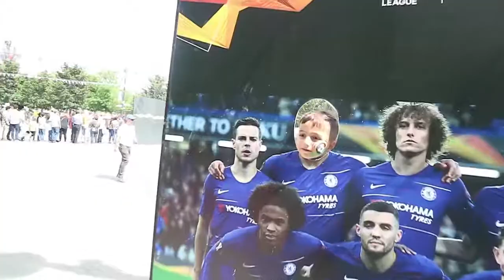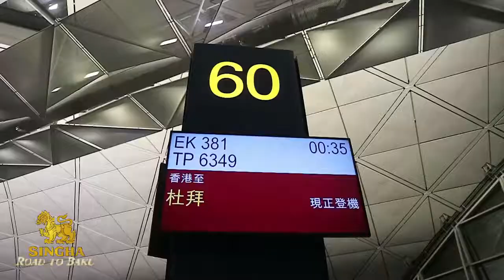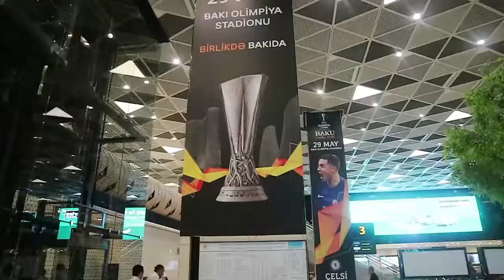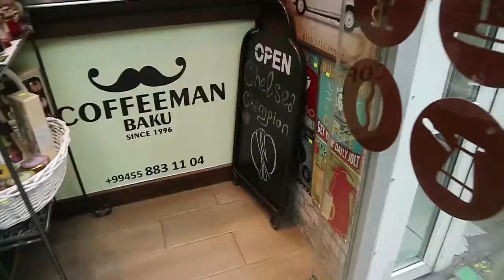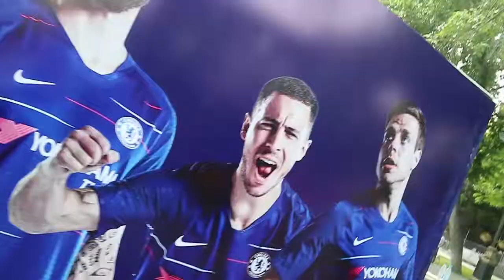รีวิวการเดินทางจาก กรุงเทพฯ สู่ บากู อาเซอร์ไบจาน ด้วยสายการบินเอมิเรต Singha Road to Baku EP.1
Europa League Final 2019 Chelsea vs Arsenal
ติดตามรับชมรายการ Singha Road to Baku ได้ตั้งแต่วันที่ 26 มิถุนายน จนถึง วันที่ 30 มิถุนายน ทุกวันในเวลาประมาณสองทุ่มเป็นต้นไป
รายการนี้จะพาแฟนบอลเชลซีย้อนไปชมนาทีประวัติศาสตร์ของการคว้าแชมป์ฟุตบอลยูโรป้าลีก ร่วมเดินทางไปเมืองบากู ประเทศอาเซอร์ไบจาน เพื่อเชียร์เชลซีอย่างสุดพลังจนคว้าแชมป์มาครองได้สำเร็จ
นอกจากบรรยากาศในสนามฟุตบอลแล้ว ยังมีรีวิวสถานที่ท่องเที่ยวที่สวยงามต่างๆมากมายนำมาฝากแฟนบอลเชลซีกันด้วย โดยรายการจะมีทั้งหมด 5 ตอน
EP.1 การเดินทางตามความฝันจากกรุงเทพฯสู่บากู
EP.2 รีวิวบากู เมืองน่าเที่ยว
EP.3 รีวิวทัวร์ท่องเที่ยวนอกเมืองบากู
EP.4 Match Day! วันแข่ง! วันประวัติศาสตร์ของเชลซี
EP.5 รีวิวรายละเอียดการเดินทางและค่าใช้จ่ายทั้งหมด
ฝากกดไลค์กดแชร์เพื่อเป็นกำลังใจแอดมินให้ได้ทำรายการดีๆอย่างนี้มาให้ชมกันอีกนะครับ ขอบคุณครับ